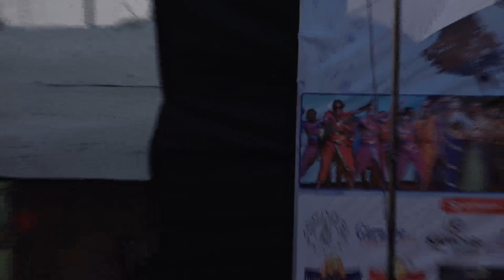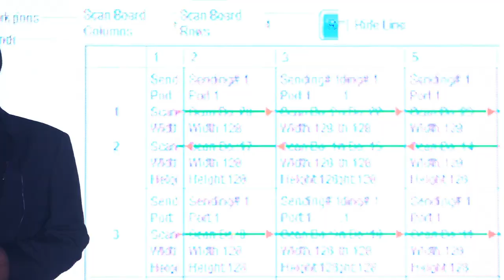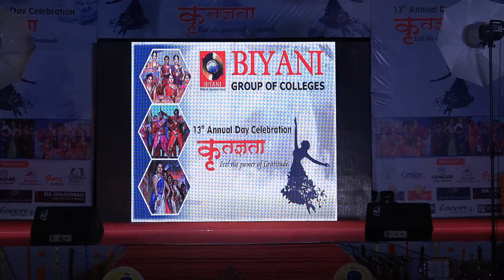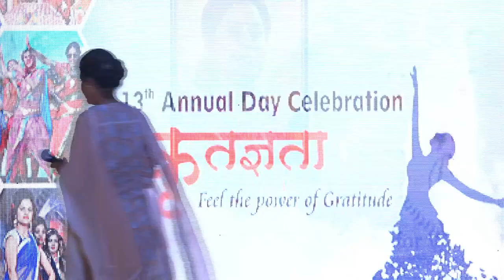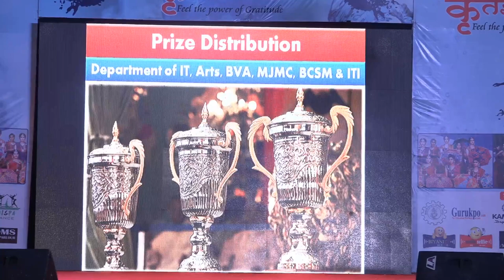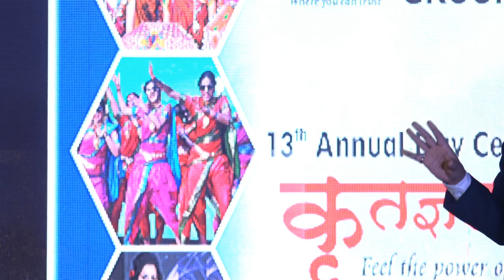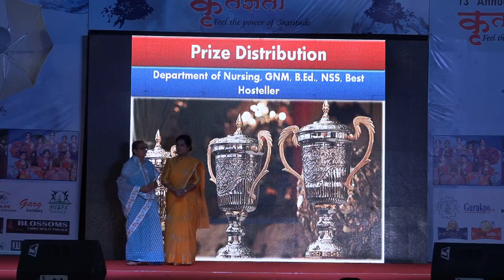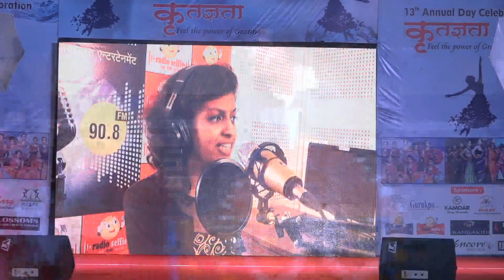13th Annual Function - Biyani Group of Colleges Jaipur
Welcome to Biyani Tv, your one-stop destination for everything and anything around Biyani Group of Colleges.

13th Annual Function - Biyani Group of Colleges Jaipur

Biyani Tv is a YouTube Channel, of the Biyani College where all the social and extracurricular activities of the entire Biyani Family are uploaded like Dance Videos, Interviews, Khas Mulakat, Career Talks, Poetry, Spoofs, Music Videos and many more things for you.